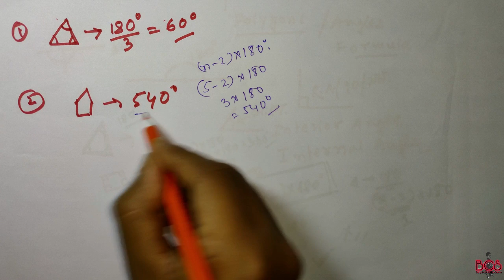Polygon / বহুভুজের কোন নির্ণয়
বহুভুজের অন্তঃকোন নির্ণয়ের পদ্ধতি